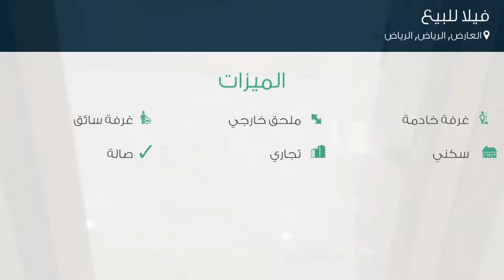فيلا للبيع في شارع لم يسمى, حي العارض, مدينة الرياض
تفاصيل العرض:-

رقم: 3415018

ميزات:-

4 الغرف, 4 غرف أخرى, 5 عدد دورات المياه, 1 سعة مرآب السيارات, ملحق خارجي, غرفة خادمة, غرفة سائق, سكني, تجاري, صالة